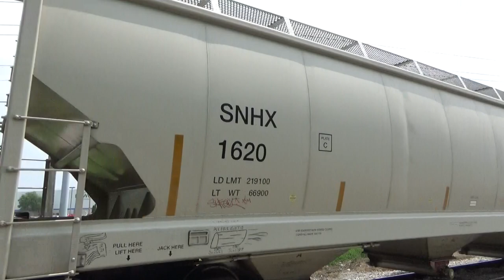Walking Horse & Eastern GP15-1 1535 Switches Plastic Hoppers on 8/2/21 (Part 2)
After setting off CFWR 103, the Walking Horse & Eastern GP15-1 now pulls out six plastic hoppers from the siding that serves Five Point Films. He would put the last three hoppers with the other empties seen in the background to take to Wartrace before shoving the first three back to continue unloading. Around this time the conductor and I were standing beside the switch, and after the train backed off the road, some kids in an old sedan drove by and said "Y'all look hungry" and threw a box of Hormel pepperonis that still had the $0.79 price tag on the box. We stood there confused for a second before we realized who just came across the tracks from the other direction, a State Trooper. He pulled up to us where the conductor said they often harass them with stuff like that while I stood there with the box shrugging, and after the conductor finished the Trooper took off after them. I just left the box there knowing it was probably contaminated with something though it didn't look opened.
Filmed at Railroad Ave. in Shelbyville, TN.

WHOE 1535 (ex CR 1617)- GP15-1 (3rd gen K5LA)